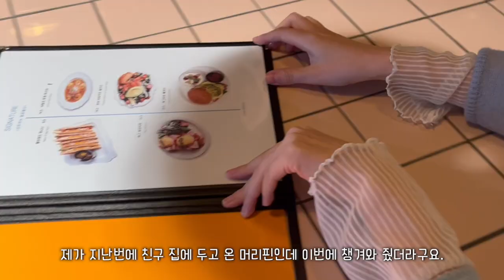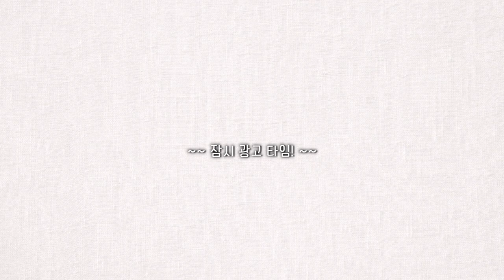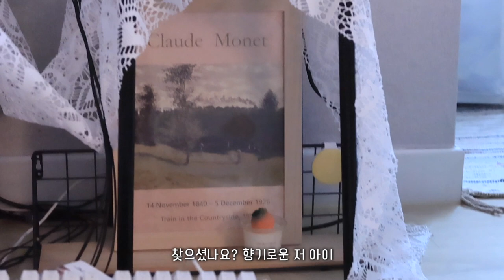우리집에 또 놀러와 틴규들 🤍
안녕 여러분~!
주말 잘 보내셨나요? 이제 올해도 얼마 남지 않았네요.
시간이 언제 이렇게 흐른 건지~
남은 2021년 12월 하루 하루들 알차고 행복하게 보내시길 바랄게요 :)

--음악--
1. Healing Potion
아트웍 (Artwork):Healing Potion - 김재영
Mandy Jurgens, United States of America

2. Ujabes - Siamese cat (샴)

3. Ujabes - Rural Life

4. 3rd Silhouette - forgotten heroes
Track - 3rd Silhouette - forgotten heroes